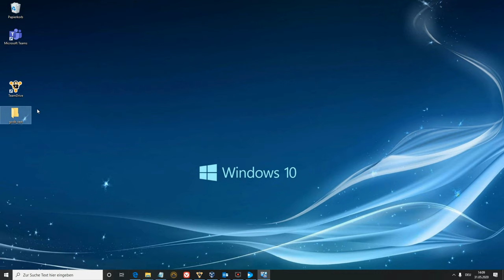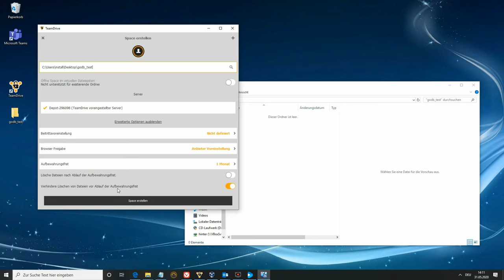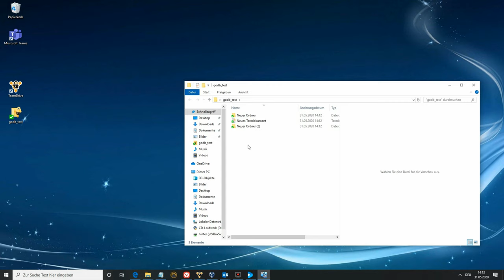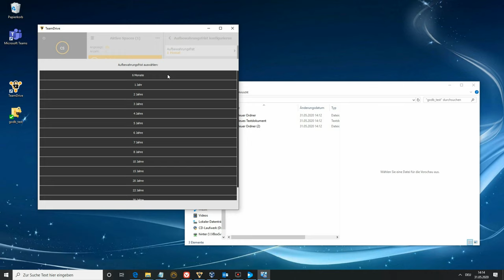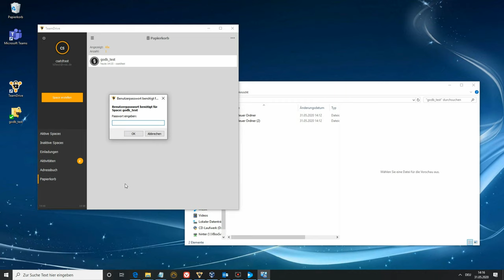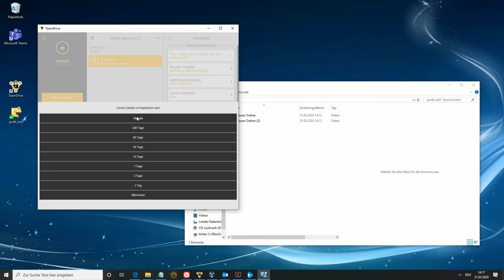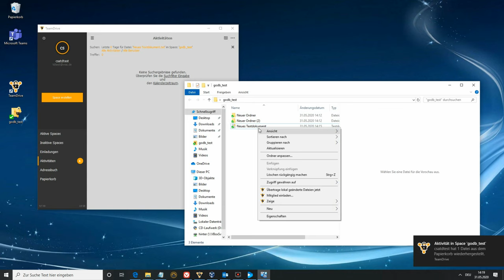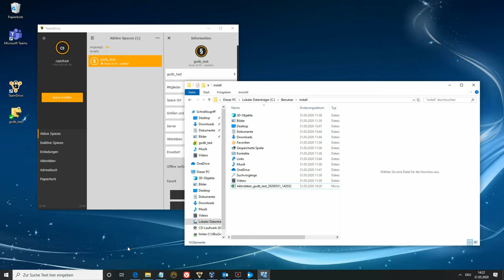DSGVO & GoBD : Aufbewahrungs- und Löschfristen von Dokumenten/Dateien mit TeamDrive einhalten.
Gerade kleinere Unternehmen und Freelancer haben das Problem, auch den gesetzlichen Auflagen in Sachen revisions- und rechts-sichere Aufbewahrung von digtalen Dokumenten und deren Aufbewahrungs- und Löschfristen nachzukommen. Dies ist aber in der Praxis meist mit viel Zeit Aufwand verbunden oder mit teurer Software verbunden. Beides ist in der Regel kaum vorhanden. Hier ein Praxis Vorschlag für den Umgang mit Dokumenten.

00:00 Einleitung
03:39 Hier geht's los